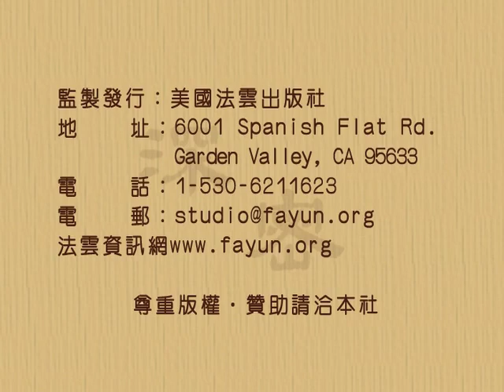解深密經 一切法相品 4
解深密經 一切法相品第四
玅境長老 宣講